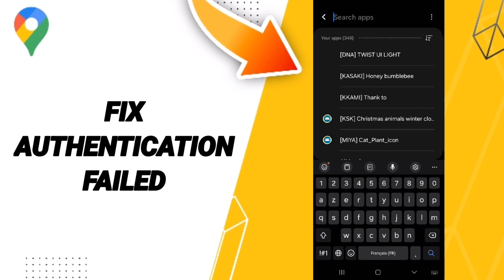How To Fix Authentication Failed On Google Maps App 2024